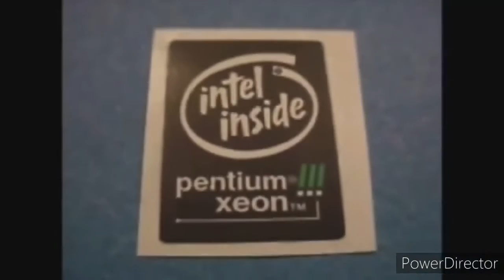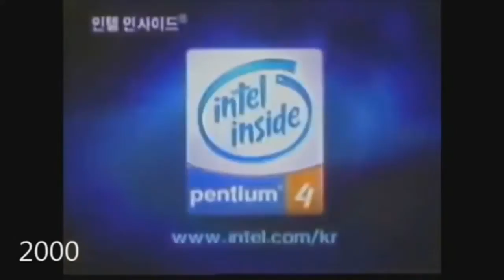All Intel Animations 2021 Version 2.1 Part 2 of 6